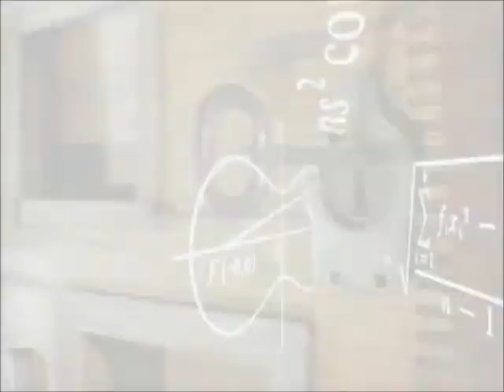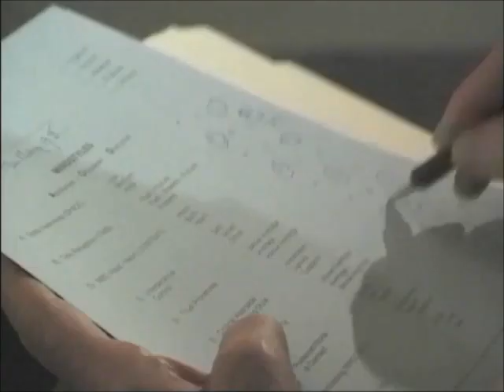Sirhan Sirhan - Strange Memories (Part 1)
Although we depend on it every day, what do we really know about how our memory works? Scientists are discovering some surprising answers as they explore the frontiers of memory.

Discover Magazine/Discovery Channel
Premiere Air Date: November 1996